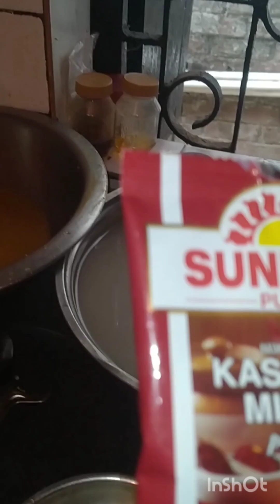aj ke baniya felam chiken kosha mangsho fried rice 🍚 amr video ta kemon laglo janio please 🙏